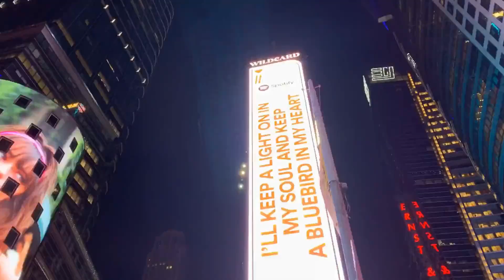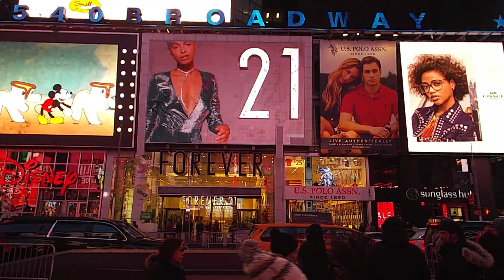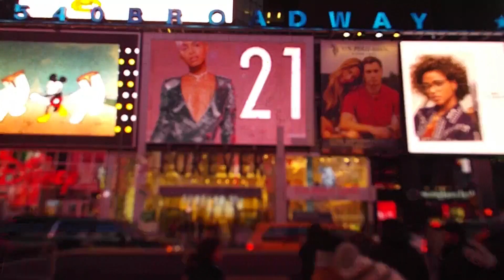【音楽配信】Ⅱremain stopped エモい動画23分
今の気分で作った　音楽配信動画です。
Filmoraにて作成してます。
PARTⅡです。

配信で着させていただいてる手染めのシャツ世界に一枚のオンリーワン
UZU染工房《ユー・ゼット・ユー》
ニコ生もよろしくです。
ソメル・ヒトさんでtwitterも配信　@uzu48536219
配信中に着用してたCHABAN　Tシャツですが、色サイズ色々あります。
送料別で一枚　2200円です。細かい内容は、メールください
子供サイズ～大人サイズまであります。

熟成したお刺身をご存じですか？
浜松　湖西鷲津　和食わらしべ　津本式究極の血抜き　熟成お刺身が食べられるお店
お店HP ご予約をお忘れなく！

自家焙煎珈琲　TaO（タオ）さん　佐賀市内のおしゃれなお店
ワイヤーアートをされるマスターです。

素敵な皆様のつながりの中で配信させていただいております。
皆様とのつながりに感謝！

yun happy chさん　素敵なお姉さまのワンちゃんとの日々と、コーデ配信中！

皆様のch登録をお待ちしております。